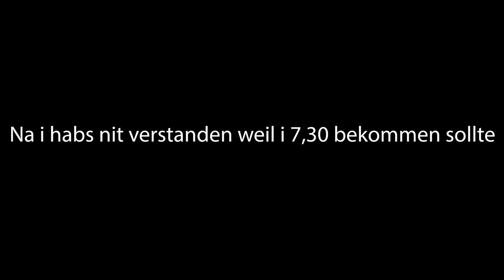In den Mc Drive mit dem Moped 🔥😂/ Real Motovlogger/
Abo und Like wär nice XD